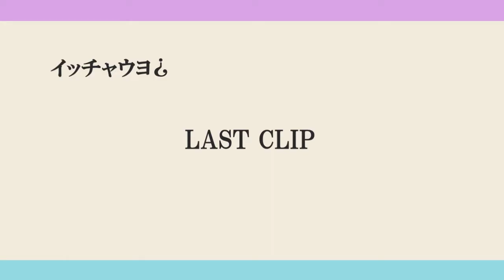[BF4]Introducing KNiF_Sephia - A Battlefield Montage | Edited by KNiF_WAVE